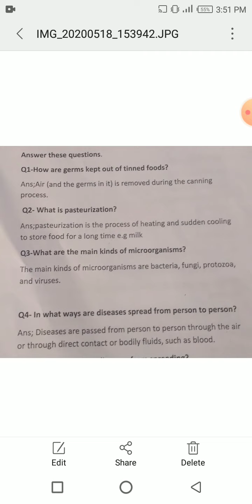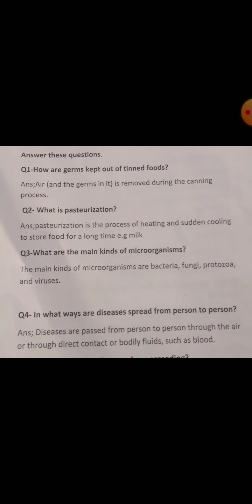Lecture#17 Q#1,2,3,4 of unit#2 Microorganisms,health and disease